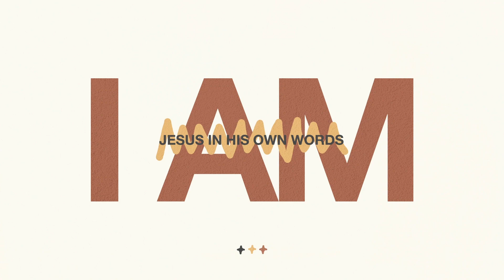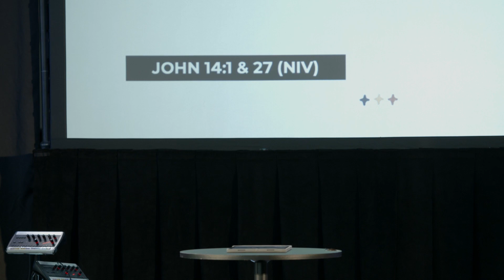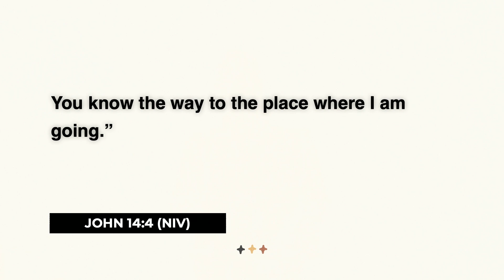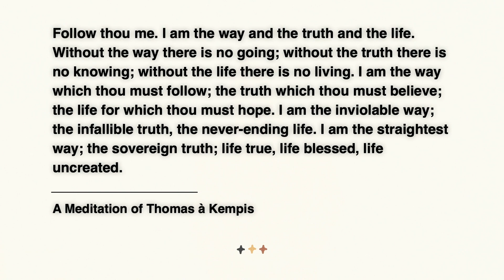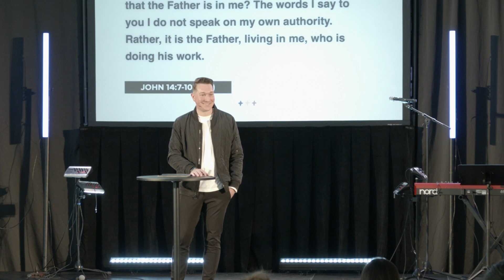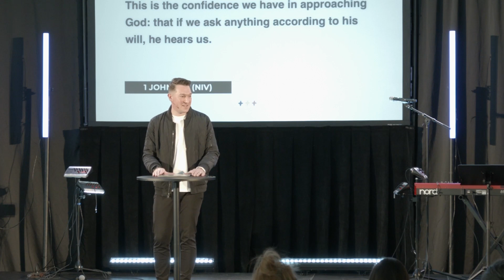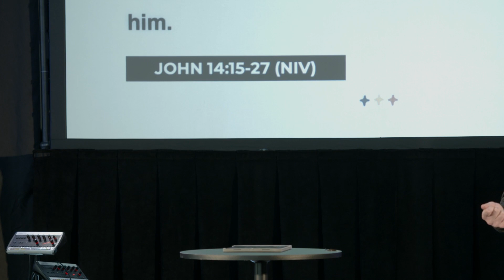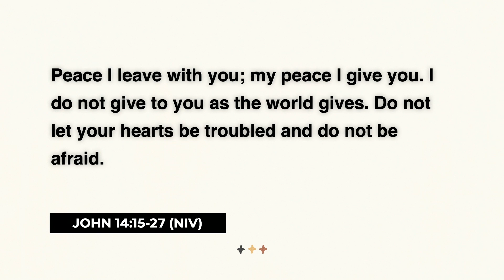The Way, the Truth, and the Life | Jesus In His Own Words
This week Pastor Dan leads us through one of Jesus' most famous I AM statements, John 14:6.